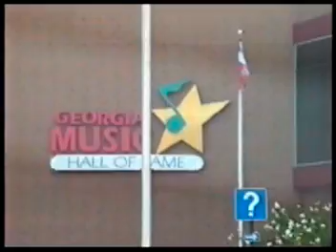USA Visit - Georgia 02